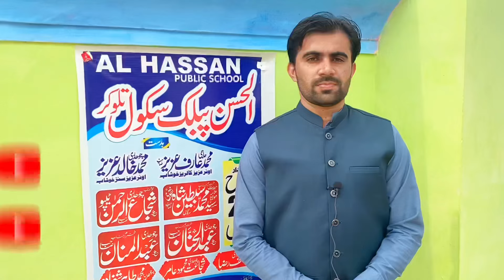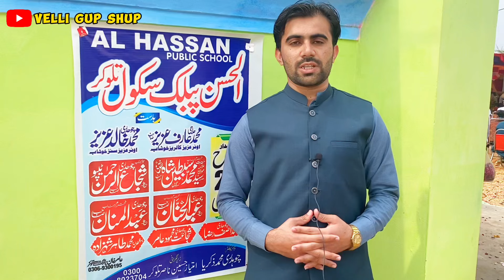Opening Ceremony Of School In Our Village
Hello Guys, Assalamu  Alikum, Wellcome Back to New Vlog Humra Goaun Mein Aj English Middium School Ki Open Ceremony Hai Or Hum Unse Interview Krenge ;

"Explore the daily life in a rustic village on our YouTube channel. Witness the chores and activities happening in a typical village household, offering a glimpse into the heartwarming essence of rural living."

"Immerse yourself in the charm of rural life on our YouTube channel. Join us on a journey through a village, capturing the simplicity, traditions, and daily experiences that make up the fabric of rural living. Discover the beauty of the countryside and the stories that unfold within a vibrant village community."

That's great, Haji Afzaal! Creating a YouTube channel focused on village vlogging and capturing natural beauty sounds like a wonderful idea. You can showcase the unique aspects of your village, share daily life, and highlight the beauty of the surroundings. Consider good camera equipment and engaging storytelling to make your content compelling. Best of luck with your channel!